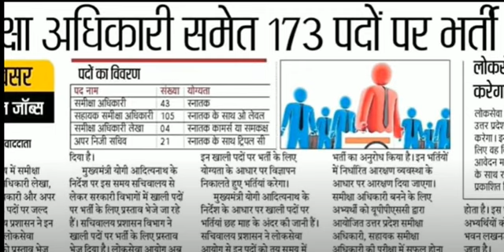UPPSC समीक्षा व सहायक समीक्षा अधिकारी की भर्ती जल्द 2020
हेलो दोस्तों स्वागत है आपका फ्रेंड स्टडी सर्किल चैनल में
दोस्तों आज के इस वीडियो में उत्तर प्रदेश लोक सेवा आयोग के समीक्षा व सहायक समीक्षा अधिकारी के भर्ती के बारे में जानकारी प्रदान की गई है।दोस्तों यदि आप चैनल पर पहली बार विजिट कर रहे हैं तो चैनल को सब्सक्राइब कर ले जिससे आपको गवर्नमेंट जॉब से रिलेटेड सारे अपडेट मिलते रहेंगे ।
धन्यवाद